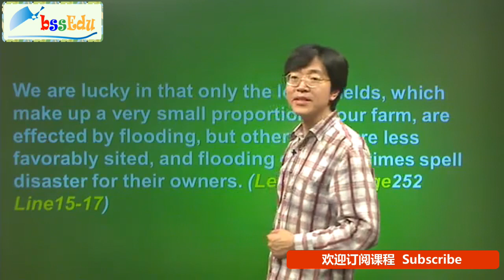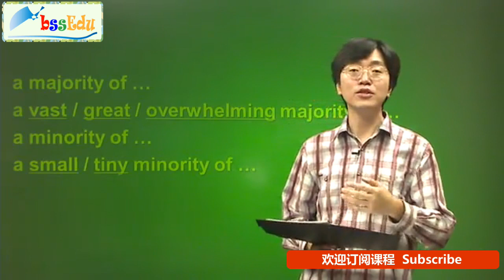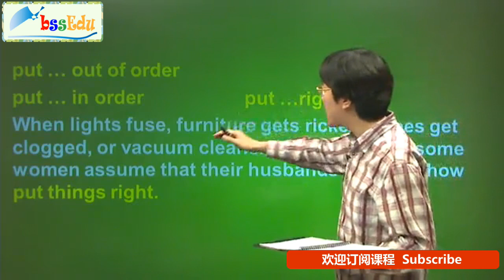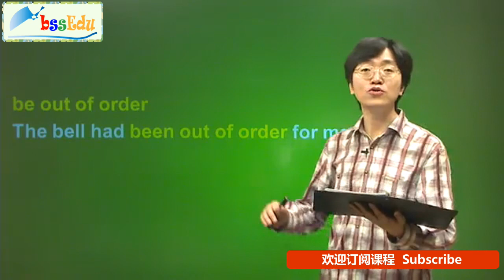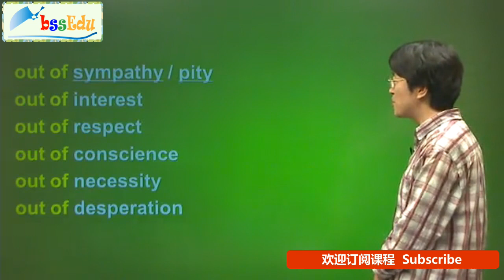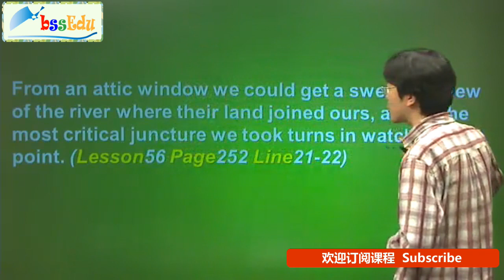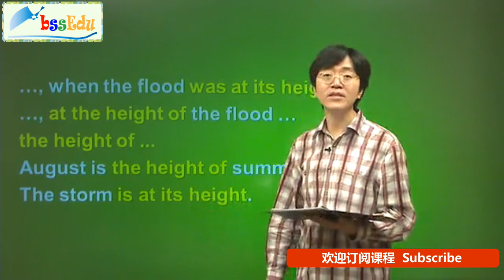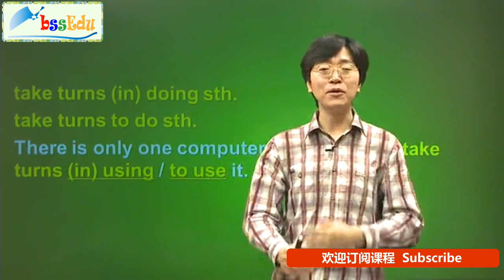《新概念英语》第三册写作伴侣【新版 完整版】- 第51课